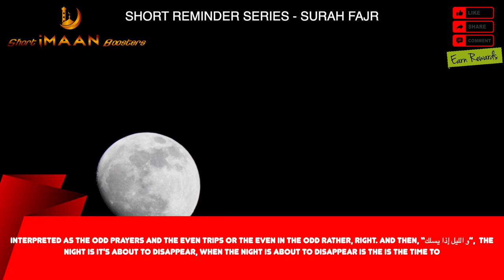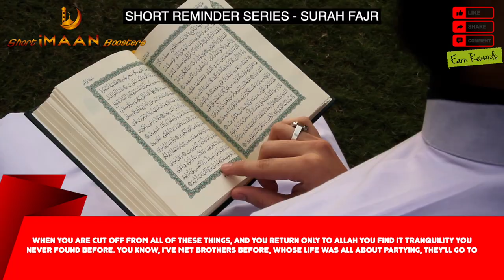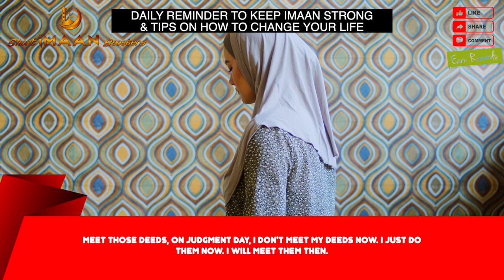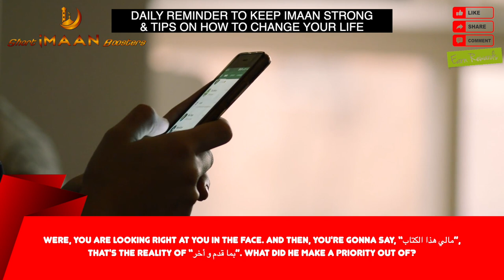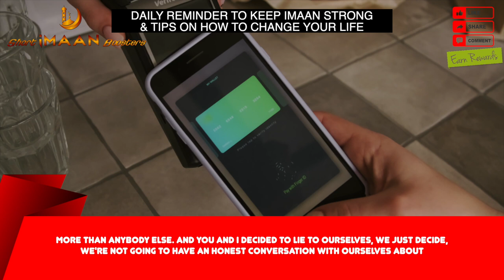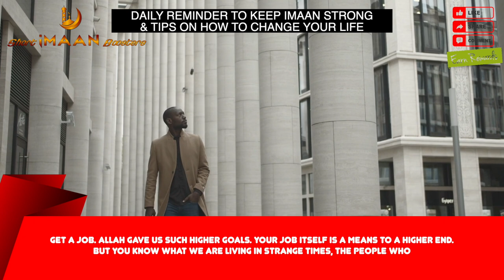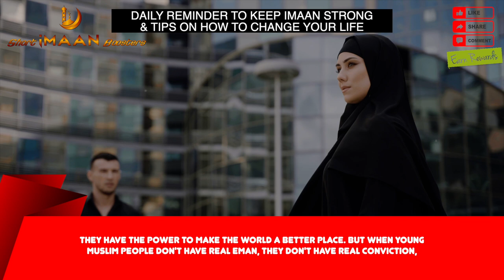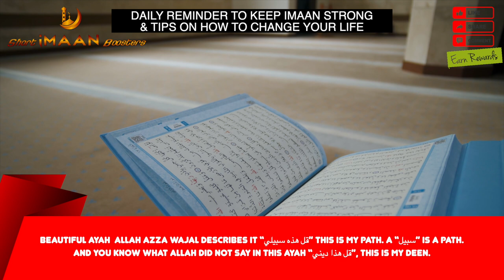BEST WAY TO GET CLOSE TO ALLAH I BEST NOUMAN ALI KHAN LECTURES I BEST LECTURES OF NOUMAN ALI KHAN